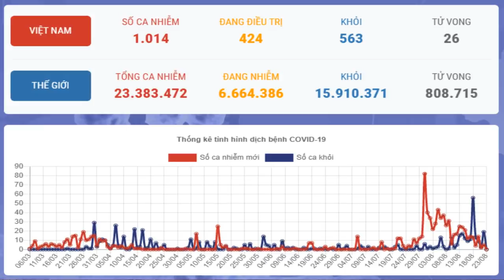“Kinh hoàng” ổ dịch Đà Nẵng – “Rụng rời” phá sản hàng không